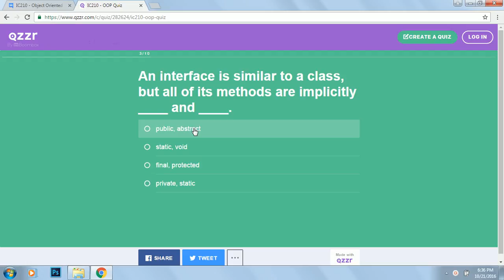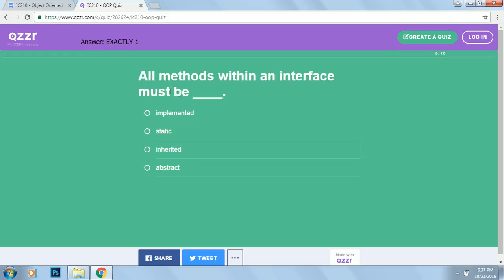IC210 OOP QUIZ BSIT2B CARRIEDO